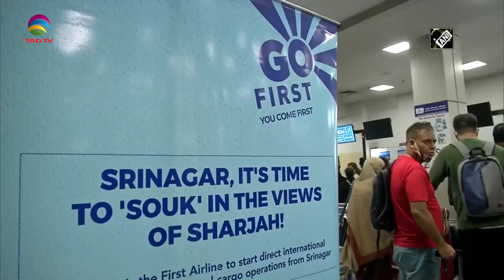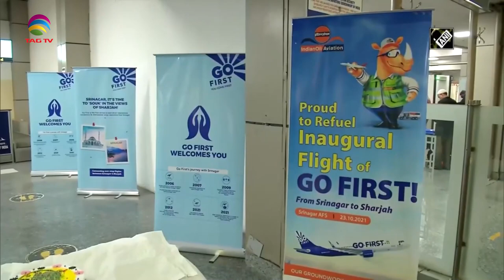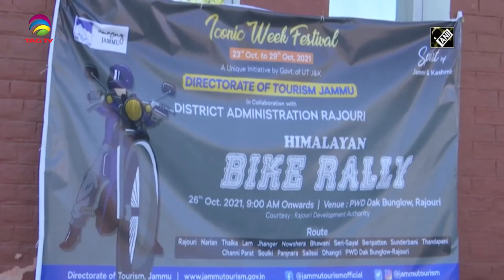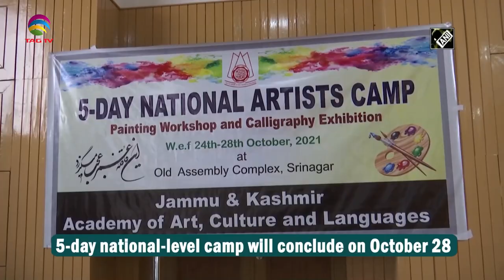Jammu & Kashmir News Bulletin with Haleema Sadia, October 27, 2021 @TAG TV